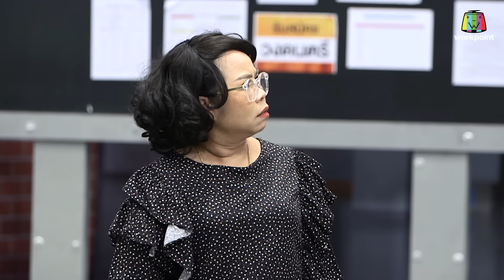หกฉากครับจารย์ | EP.227 | 4 ก.พ.67 Full EP